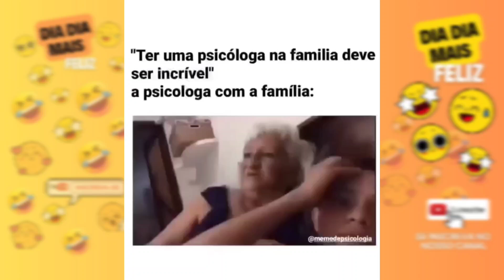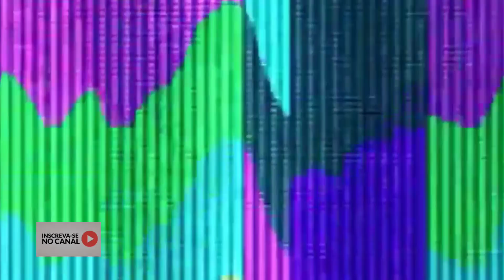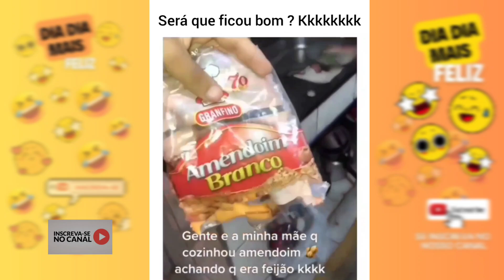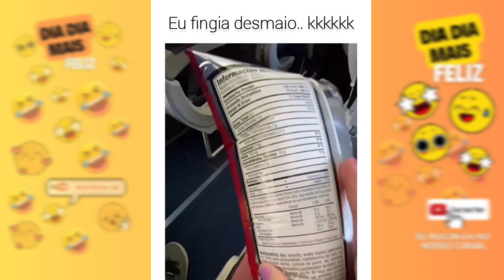Piadas, pegadinhas e memes do DIADIAMAISFELIZ tente não rir MISSÃO IMPOSSÍVEL vídeos engraçados #14